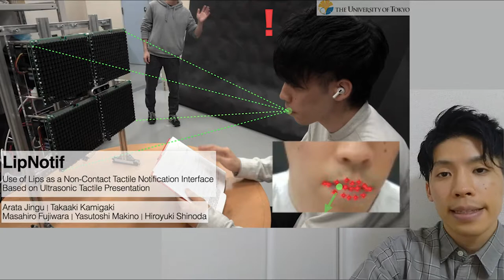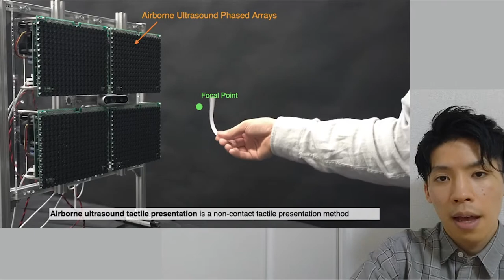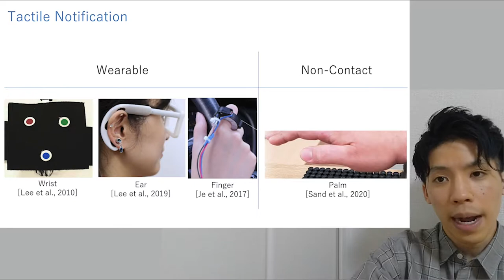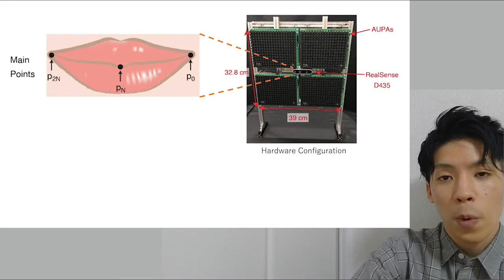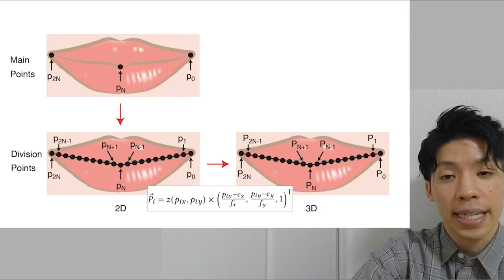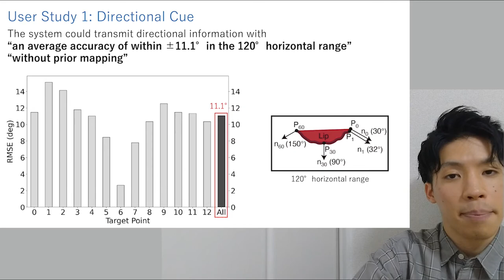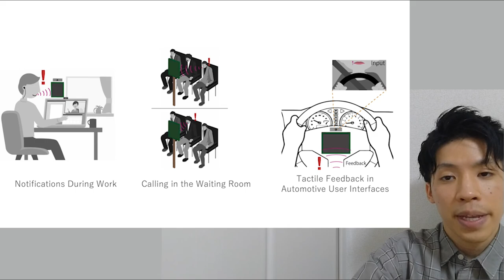[UIST2021 Talk] LipNotif: Use of Lips as a Non-Contact Tactile Notification Interface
Talk of "LipNotif: Use of Lips as a Non-Contact Tactile Notification Interface Based on Ultrasonic Tactile Presentation" from ACM UIST 2021. This work was published at ACM UIST 2021 as a full paper, and done by Arata Jingu, Takaaki Kamigaki, Masahiro Fujiwara, Yasutoshi Makino, Hiroyuki Shinoda at the University of Tokyo's Shinoda&Makino Lab.

Abstract: We propose LipNotif, a non-contact tactile notification system that uses airborne ultrasound tactile presentation to lips. Lips are suit- able for non-contact tactile notifications because they have high tactile sensitivity comparable to the palms, are less occupied in daily life, and are constantly exposed outward. LipNotif uses tactile patterns to intuitively convey information to users, allowing them to receive notifications using only their lips, without sight, hear- ing, or hands. We developed a prototype system that automatically recognizes the position of the lips and presents non-contact tactile sensations. Two experiments were conducted to evaluate the feasibility of LipNotif. In the first experiment, we found that directional information can be notified to the lips with an average accuracy of ± 11.1° in the 120° horizontal range. In the second experiment, we could elicit significantly different affective responses by changing the stimulus intensity. The experimental results indicated that LipNotif is practical for conveying directions, emotions, and combinations of them. LipNotif can be applied for various purposes, such as notifications during work, calling in the waiting room, and tactile feedback in automotive user interfaces.